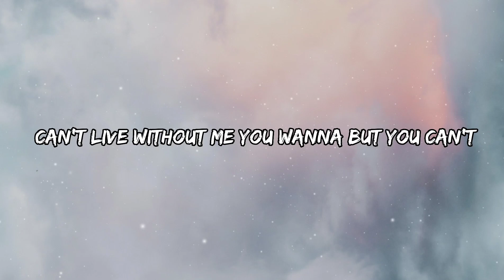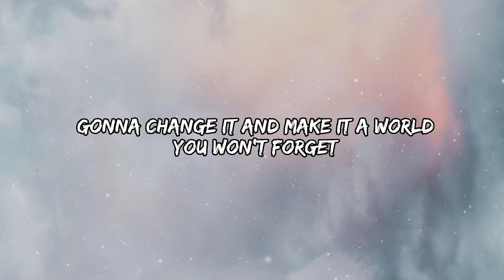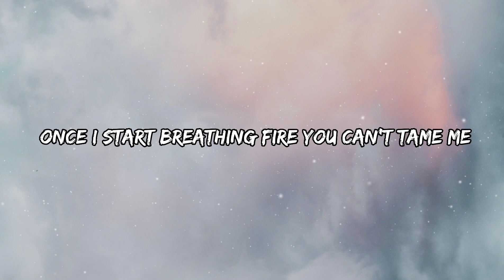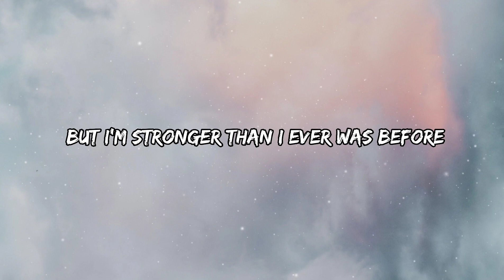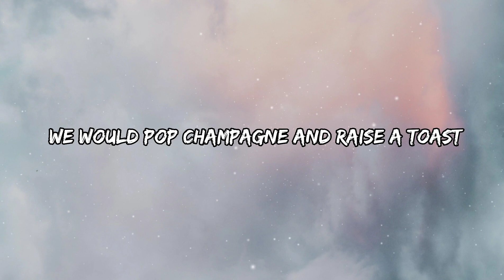Ava Max - Kings & Queens (Lyrics)